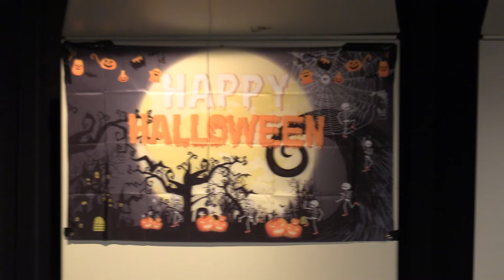Wootton Center for the Arts - Halloween Band and Orchestra Concert - Monday, October 31, 2022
Halloween Band and Orchestra Concert - Monday, October 31, 2022